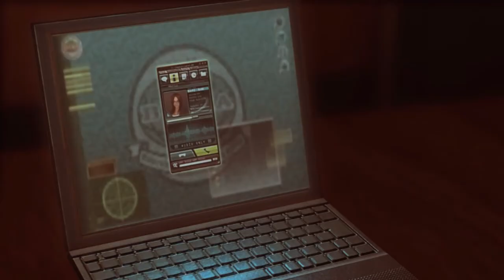Resident Evil Revelations [HD+] #24 - Big Monster in the House